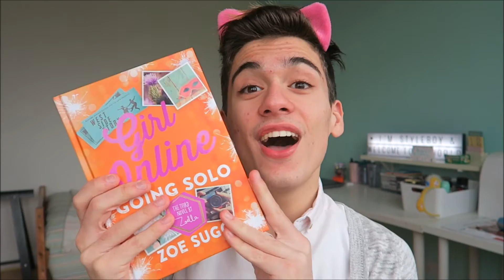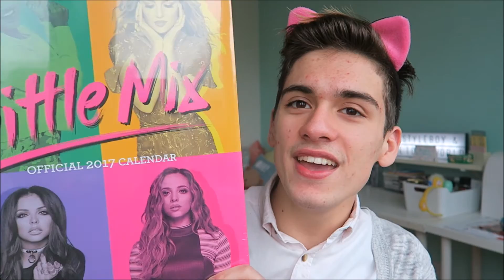☆ WHAT I GOT FOR MY BIRTHDAY 2017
My birthday did pass so I decided to film a BIRTHDAY HAUL and show you what I got for my 17th birthday. ^__^ This ranges all the way from clothes to books and my dream camera! I just want to thank everyone soo much who got me a gift and who wished me a happy birthday, you don't know how much it means to me that you did that! You guys are the best! :D

WHAT I GOT FOR MY BIRTHDAY:
PARENTS:
✩ Zara Rust coloured Scarf
✩ Zara Veltvet Tuxedo styled Bomber Jacket
✩ Zara Navy Printed Shirt
✩ Pull & Bear Dark Blue embroidered Standards sweatshirt
✩ Pull & Bear Grey with red velvet text sweatshirt

FRIENDS:
✩ Fuji Instax Mini 8 camera (dream camera btw)
✩ Box of Chocolates
✩ Cat Ears
✩ Girl Online: On Tour by Zoella
✩ Zoella Lifestyle notebook
✩ Little Mix Offical 2017 calender

WHAT I USE:
✩ CAMERA: canon g7x
✩ EDITING SOFTWARE: windows movie maker
✩ NARRATION: windows movie maker